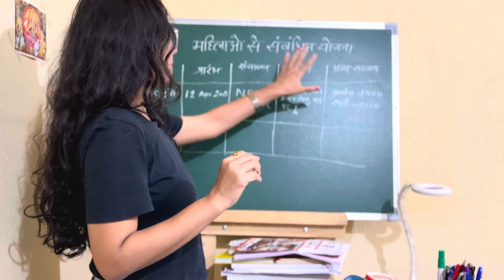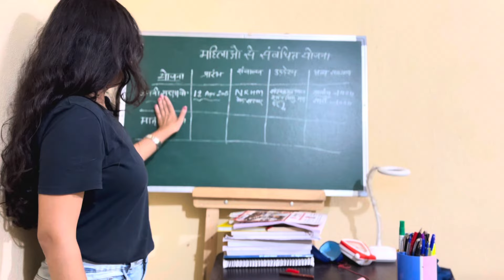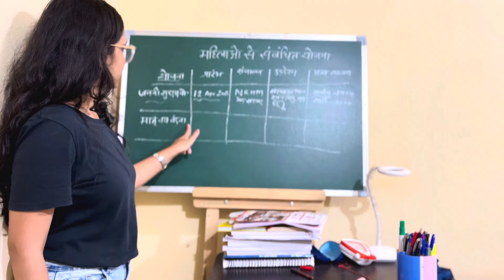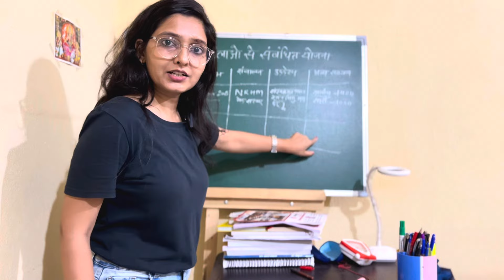MP Mahila Supervisor के लिए Short Notes कैसे बनाएं?MP Mahila Supervisor vacancy 2024|mpesb